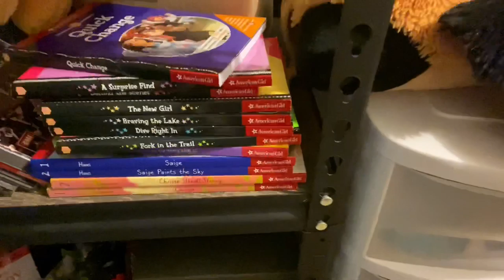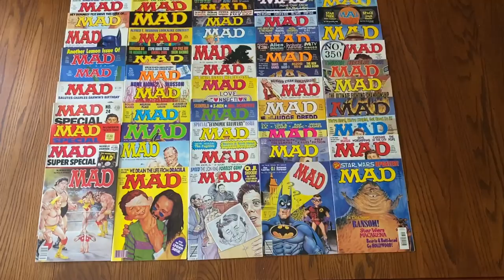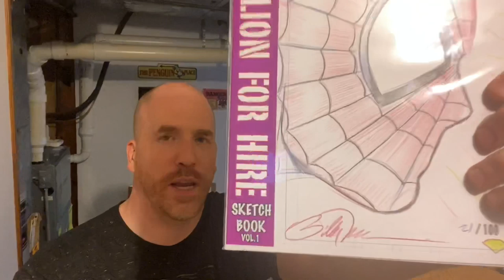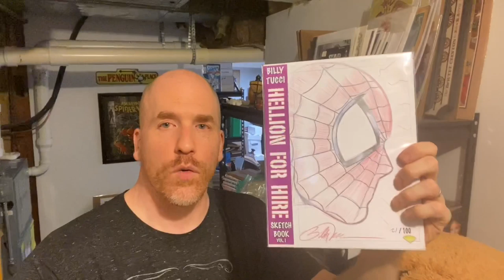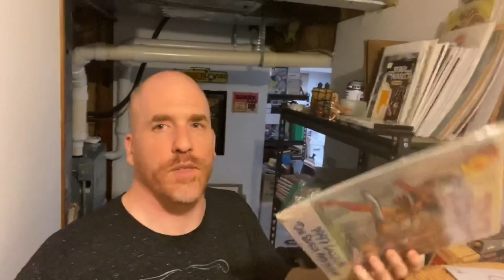Organizing Your Reselling Space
In this video, I show you some ways I cleared alot of floor space to allow me work much easier in my reselling business. Plus, a trip to the Dollar Tree, donating to the thrift store, what sold on eBay, inventory pulls and more!

500 Thermal Labels (4x6)

DEHUMIDIFIER (I have 2 of these)

LIGHTING:

Ring Light (LED)

POLYMAILERS:

100 Metronic 24x24 Poly Mailers

100 iMBAPrice 10x13 Poly Mailers

POSTER TUBES:

2x24 Tubes
2x36 Tubes

SHOE LIFTS (Great for Displaying Shoes):

TAPE (INVISIBLE)

12 Pack of Tape

TAPE (PACKING)

BAGS, SLEEVES, and BOARDS:

Postcard Sleeves x 100 by BCW

BCW Magazine Boards